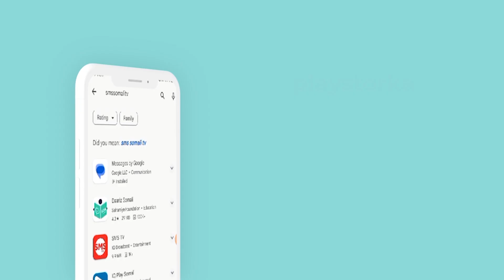Buundooyinkii gobolka Gedo oo qarka u saaran in ay burburaan iyo dad badan oo ku go'doonsan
Waraysi: Buundooyinkii gobolka Gedo oo qarka u saaran in ay burburaan iyo dad badan oo ku go'doonsan buundooyinkaas ay wabiyadu hoos maraan.

Gureey Xaaji Faarax oo ka mid ah Jaaliyadda ka soo jeeda gobolkaas oo isaga oo jooga Colombus Ohio inooga waran xaaladda gurmadka iyo halka ay marayso.